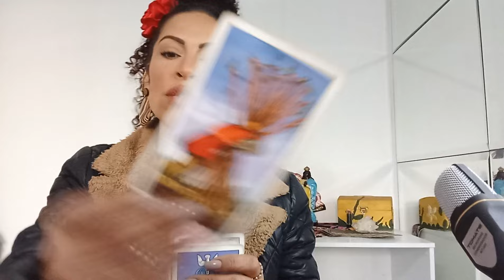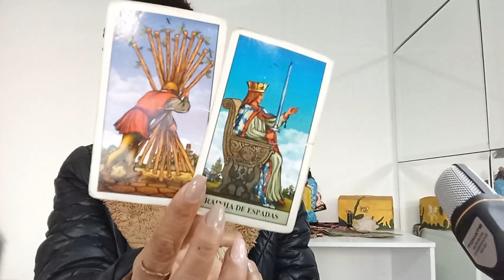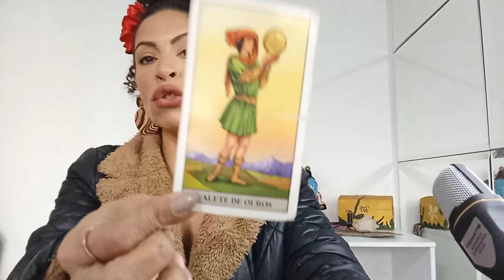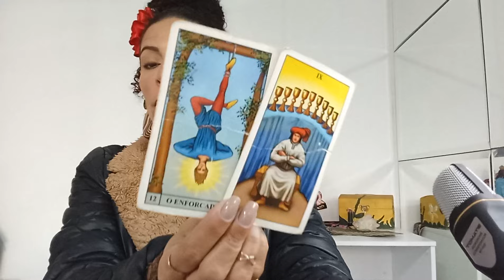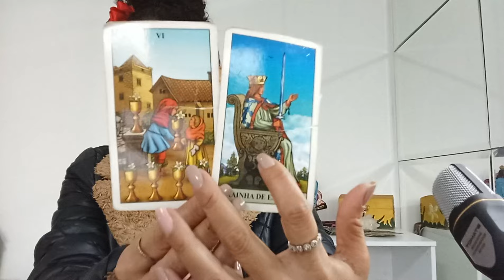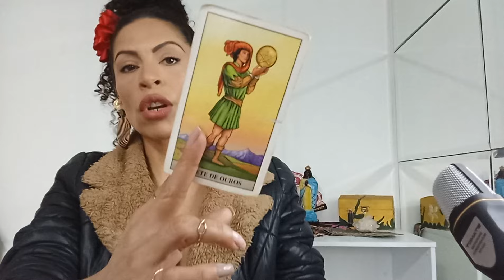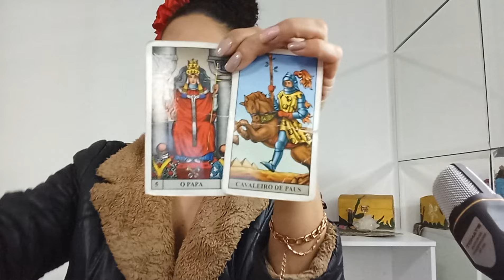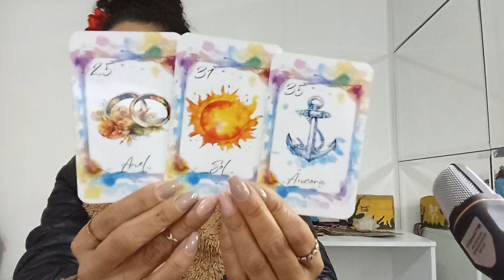♉️ TOURO JUNHO - PREFERINDO TER PAZ DO QUE RAZÃO! IRÃO CORTAR MUITA GENTE...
Leituras coletivas e intuitivas para quem tem sol,Lua, ascendente, vênus e júpiter signo de TOURO Mês de JUNHO AMOR E MENSAL.

* PERGUNTA INDIVIDUAL R$20,00

SE VOCÊ GOSTOU, NÃO ESQUEÇA:
(x) Compartilhe
(x) Increva-se

Fêrnandà Souza